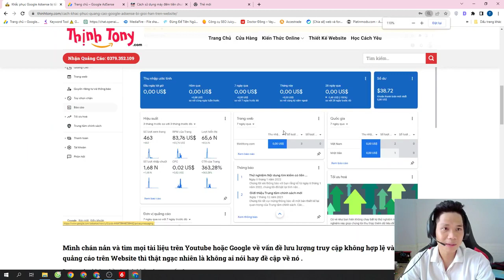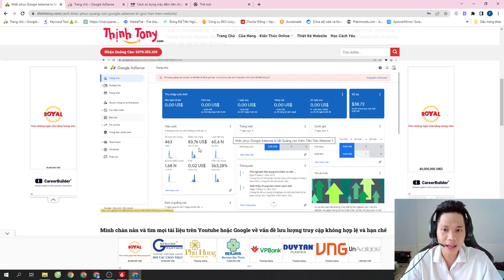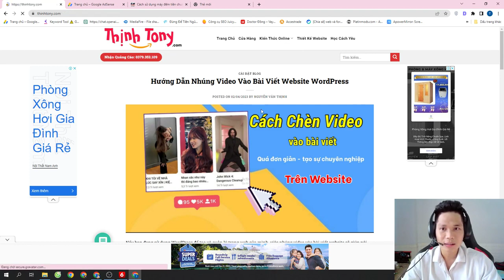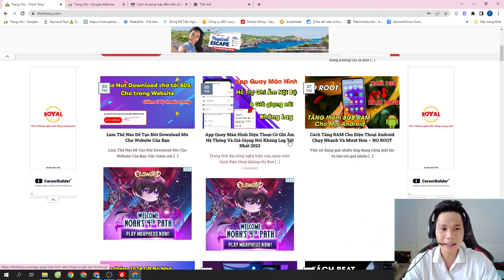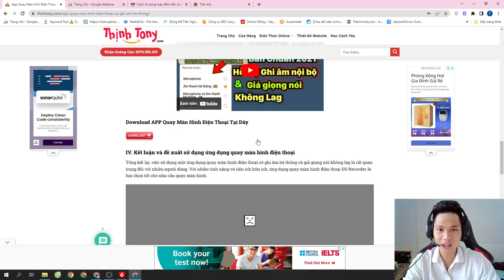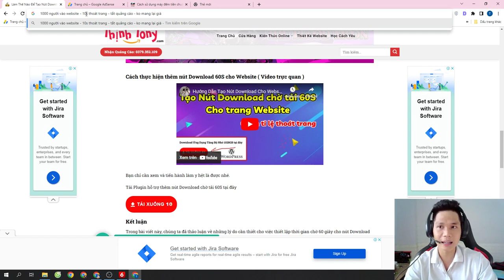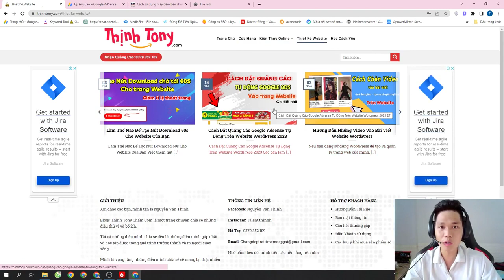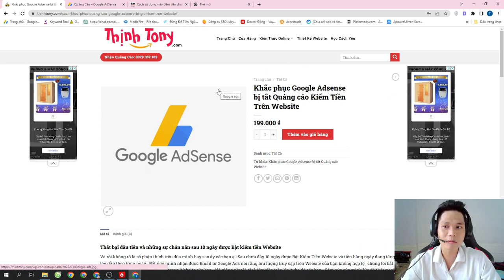Hướng Dẫn Khắc Phục Quảng Cáo Adsense Bị Giới Hạn Trên Website Thành Công 100%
Trong video này, Thịnh sẽ hướng dẫn các bạn cách khắc phục vấn đề khi quảng cáo Adsense bị giới hạn trên website của bạn.
Bạn sẽ được hướng dẫn các bước cụ thể để xác định nguyên nhân giới hạn quảng cáo và làm thế nào để khắc phục tình trạng này.
Đọc thêm tài liệu nói về vấn đề này ở tại đây
" Thịnh chúc các bạn luôn luôn gặp nhiều may mắn và thành công trong cuộc sống "
Thịnh rất sẵn sàng giúp đỡ, hỗ trợ bạn. Nếu bạn lần đầu đến kênh chưa biết Thịnh là ai và đang làm gì?
Bạn có thể đọc bài viết giới thiệu về bản thân Thịnh ở đây
# kiemtienonline2024
Nếu bạn có góp ý xin hãy để lại comment dưới Video này để cùng nhau chia sẻ thông tin bổ ích.
▶ Đăng Ký Theo Dõi Thịnh Tony nha
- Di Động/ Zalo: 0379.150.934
➡️ Youtube : Nguyễn Văn Thịnh tuyên bố quyền sở hữu và quyền tác giả
© Bản quyền thuộc về Nguyễn Văn Thịnh
© Copyright Nguyễn Văn Thịnh  ☞ Do not Reup
Nếu có bất kì vấn đề nào liên quan đến bản quyền, vui lòng gửi mình gmail phía trên để mình cùng nhau thống nhất cách giải quyết.
Cảm ơn sự hợp tác từ bạn.